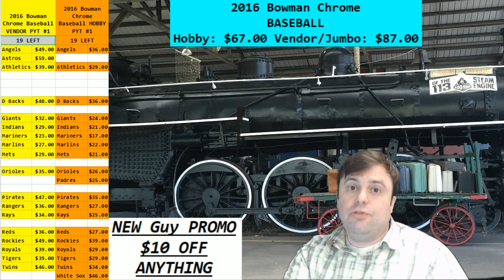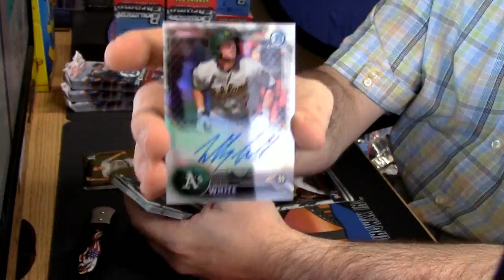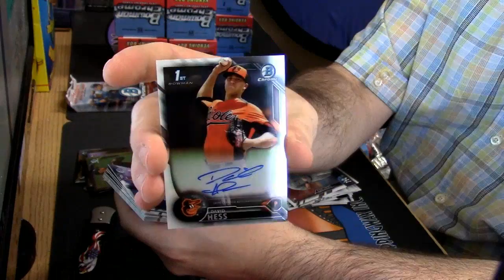2016 Bowman Chrome Vendor per 5